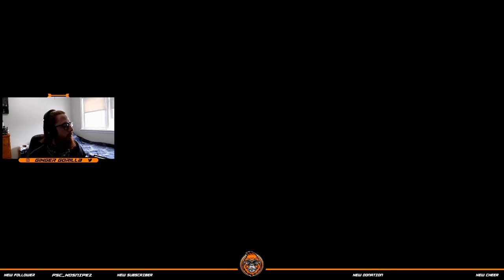Red Dead Redemption 2 Lets Play Part 8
In my Part 8  of my Red Dead Redemption 2 Lets Play watch as I take on the main story of the game.  I help an ungrateful ex fling and I finally get that bear!!!

If you like the video be sure to hit the sub button and check out some of my other content, thanks!